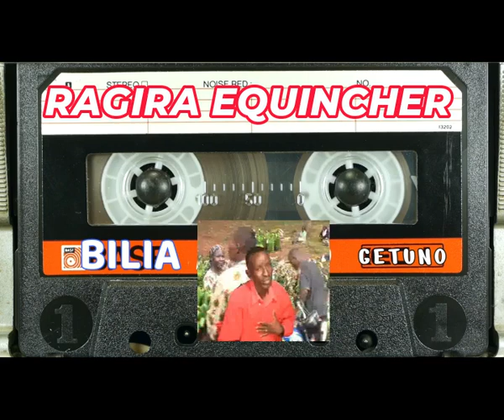RAGIRA BILIA GETUNO OLD TRACKS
hi as ekiage kiomogusii tv im here to request you to get tape to mp3 converter contribution no.0728282332
till.9503933 philip keana